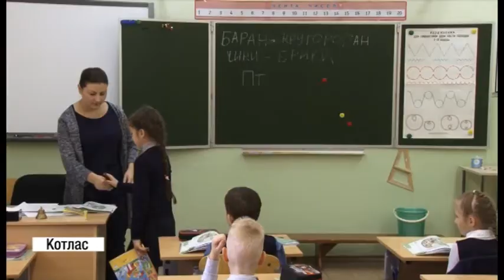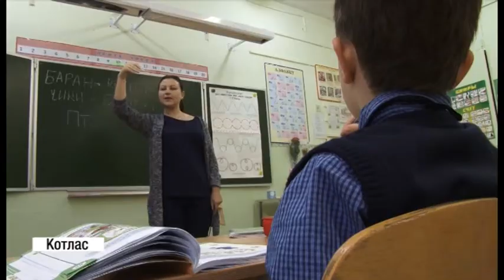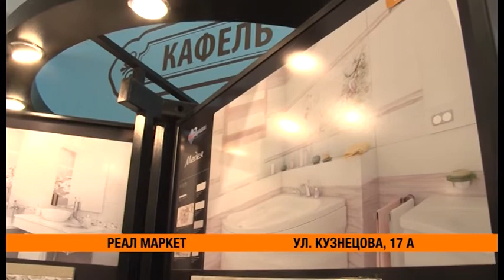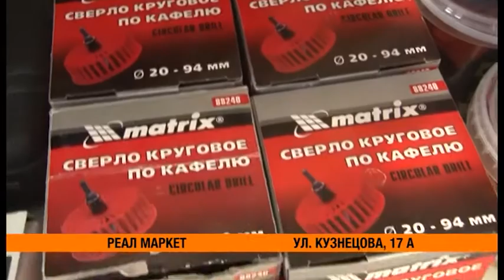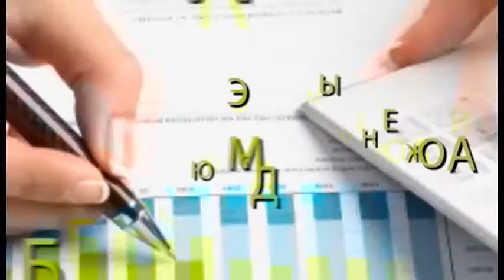Новости КОТ от 5 октября 2017